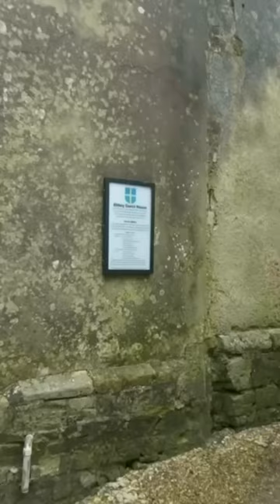How many Royal Visits has this Historic House hosted?! I’m gobsmacked!